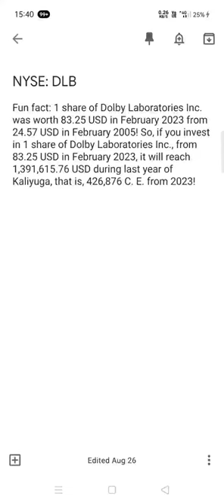Dolby Laboratories Inc. share analysis